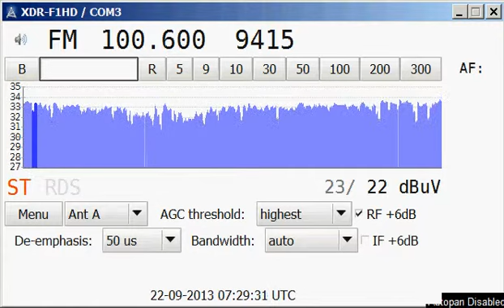(Tropo) 100.6 MHz Radio CITY, Maribor/Pohorje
(Tropo) 100.6 MHz  Radio CITY, Maribor/Pohorje,vertical, 1kW, 355 km with RDS